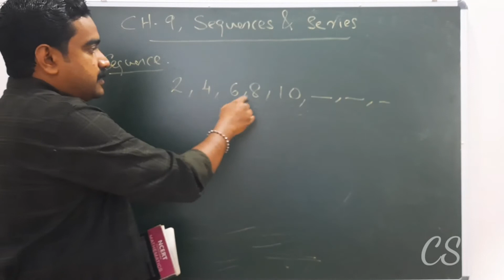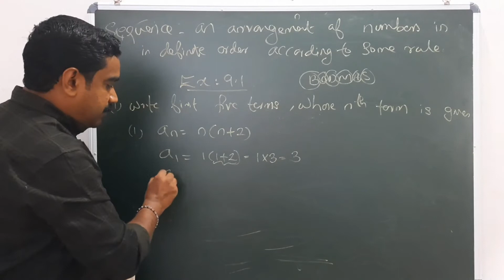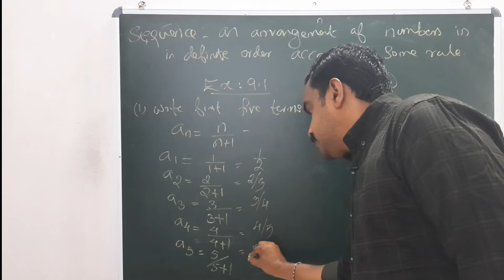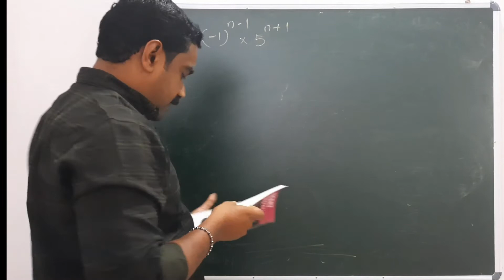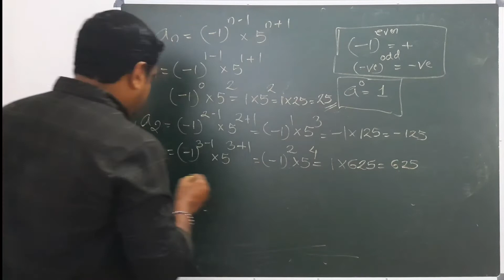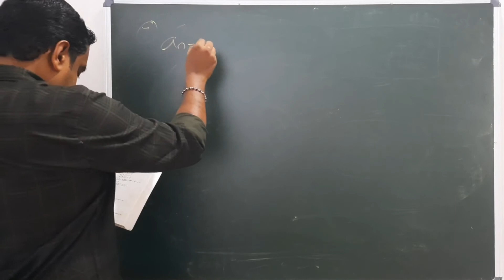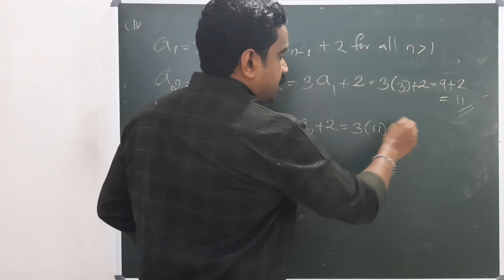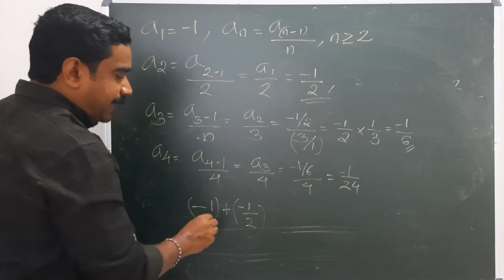Plus one maths||SEQUENCES AND SERIES